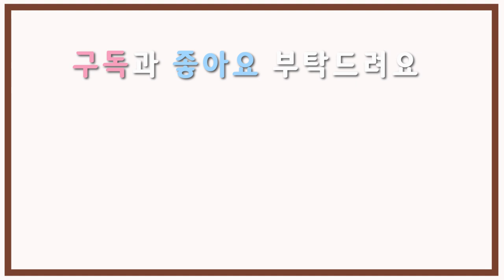홈 바리스타 #3. ROASTING COFFEE WITH ROSTER 소형 기계로 커피 볶음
[HOME BARISTA홈 바리스타] #3. ROASTING COFFEE WITH ROSTER 소형 기계로 커피 볶음

안녕하세요
오늘은 가정에서도 쉽게 사용할 수 있는 커피로스터를 가지고 커피 볶음을 하는 것을 찍었습니다.  감사합니다.